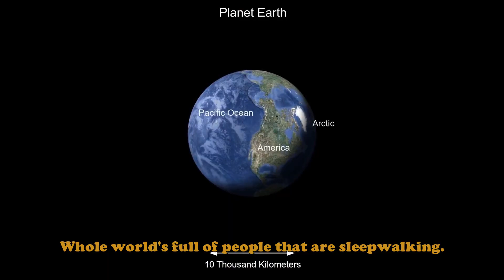Welcome To My Funeral